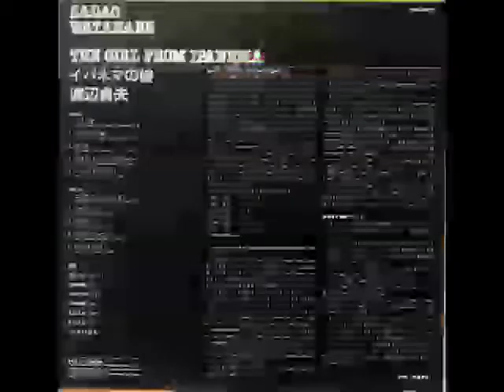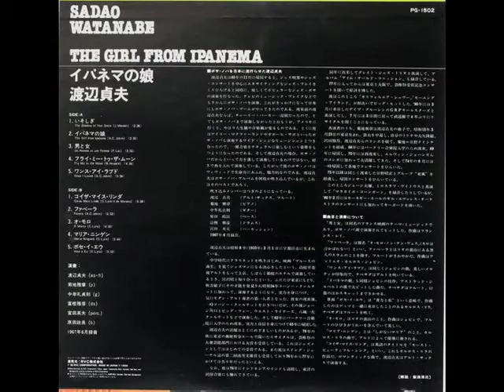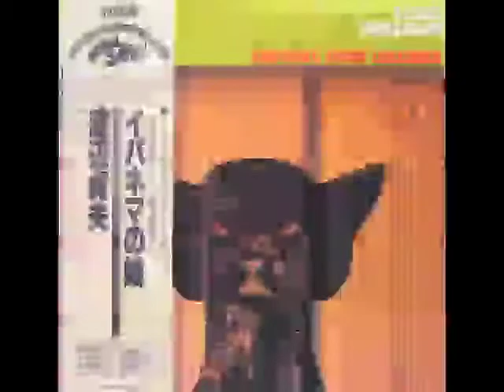The Girl From Ipanema - Sadao Watanabe - A4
Sadao Watanabe

RCA ‎– PG-1502

Tracklist:
A1 The Shadow Of Your Smiles 2:26
A2 The Girl From Ipanema 3:35
A3 Man And Woman 2:55
A4 Fly Me To The Moon 4:16
A5 Once I Loved 3:34
B1 Coisa Mais Linda 3:28
B2 Favera 5:52
B3 O Morro 4:32
B4 Maria Ninguem 3:44
B5 Voce E Eu 3:12

アメリカ留学を経て世界的なボサノヴァブームを日本に持ち込んだナベサダが、1967年に録音した作品。リラックスした心地よいジャズボッサが全編で楽しめる。参加メンバーは菊地雅章、中牟礼貞則、原田政長、富樫雅彦、宮田英夫。裏ジャケットには岩浪洋三の解説付き。ナベサダ本人による口笛とスキャットも聴ける、Antônio Carlos Jobimの名曲A1。日本で人気の高いジャズスタンダードA4。(naka)

After studying in the U.S., Nabesada brought the global bossa nova boom to Japan, and in 1967 recorded this work. It’s relaxed and comfortable jazz bossa. It features Kikuchi Masaaki, Nakamure Sadanori, Harada Masanaga, Togashi Masahiko, and Miyata Hideo. The back jacket includes commentary by Yozo Iwanami. Antônio Carlos Jobim’s masterpiece, A1, with whistles and scatting by Navesada himself. A popular Japanese jazz standard A4 (naka)